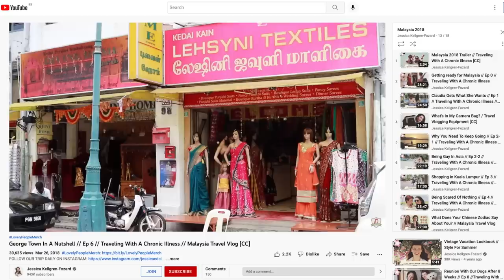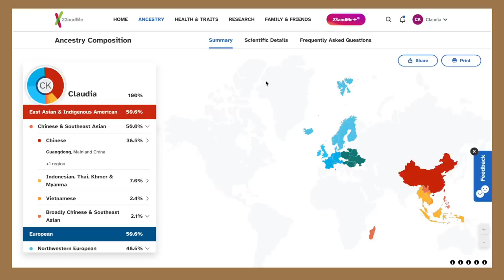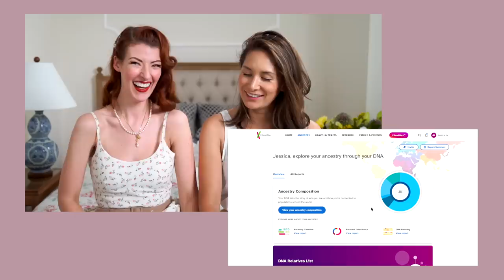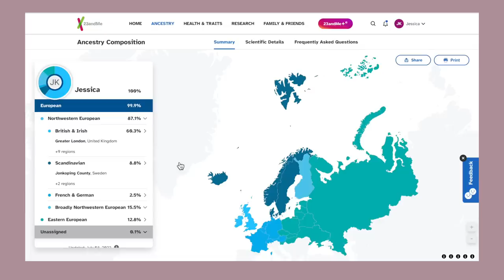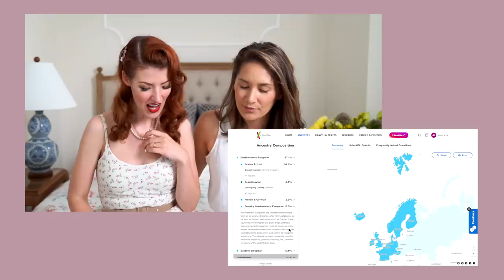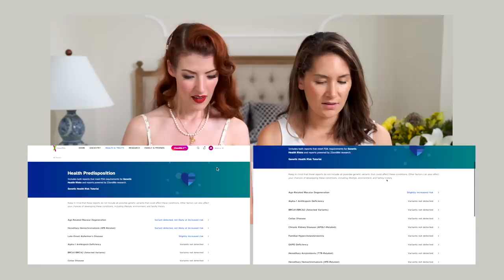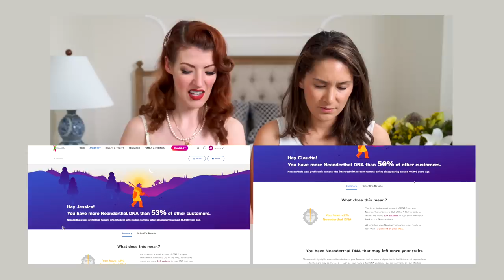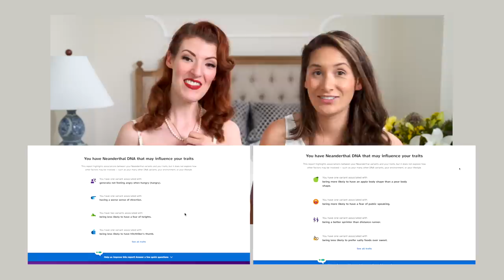Claudia and I took a DNA test!